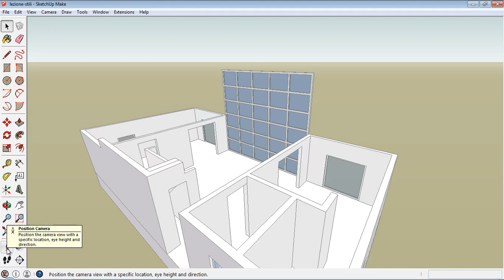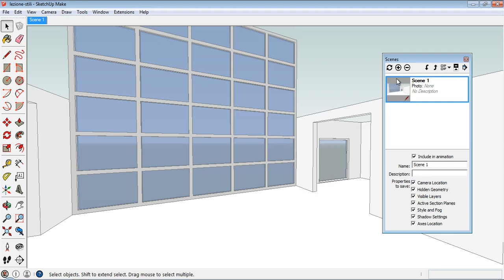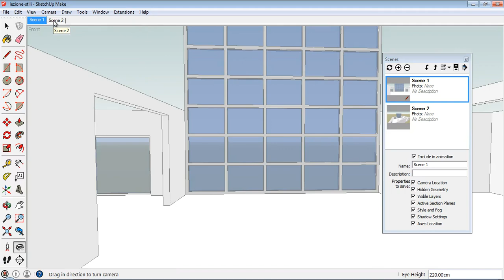SketchUp - 11 Strumenti di visualizzazione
Strumenti utili per gestire l'inquadratura.
Video-guida per il corso "SketchUp. Strumenti per la rappresentazione dell'architettura e del design",